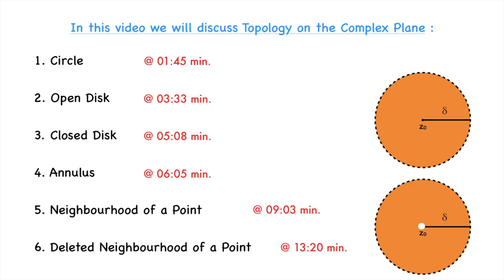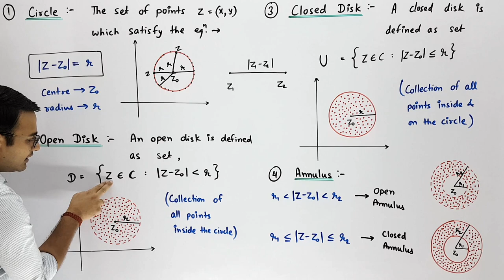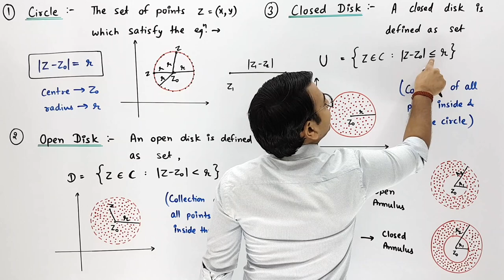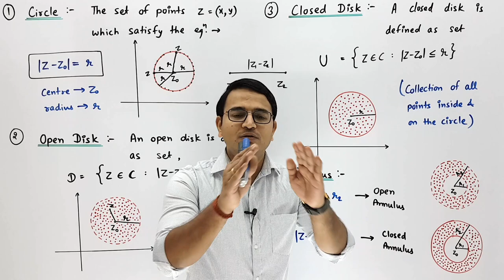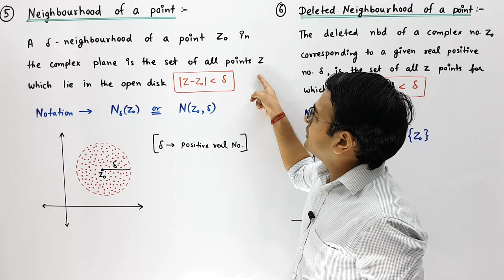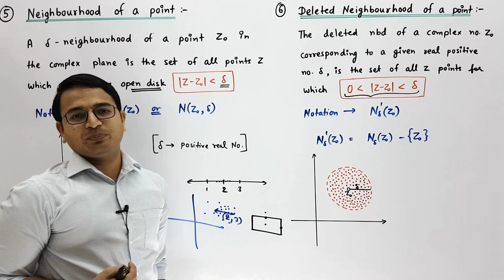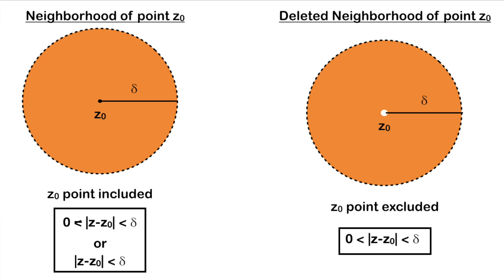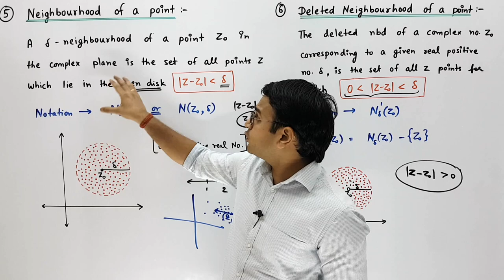Open Disk, Closed Disk, Annulus, Neighbourhood & Deleted Neighbourhood of a point : topology part-1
In this video we will discuss Topology on the Complex Plane :
1. Circle   @ 01:45 min.
2. Open Disk.  @ 03:33 min.
3. Closed Disk.  @ 05:08 min.
4. Annulus.  @ 06:05 min.
5. Neighbourhood of a Point.  @ 09:03 min.
6. Deleted Neighbourhood of a Point.  @ 13:20 min.